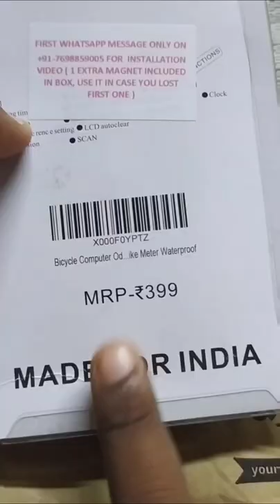electric cycle speedometer | odometer | mileage finder | clock | multi functions in tamil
electric bike price in india
hero electric bike price in india
electric bike in chennai
electric cycle price in india 2020
electric bike in delhi
battery scooty price in india 2020
electric bicycle in india
best electric scooter in india 2020
electric bike in mumbai
electric cycle india
electric cycle price in india
electric bike in pune
electric bike in india 2020
e bikes in india
electric scooter in mumbai
electric bike in hyderabad
upcoming electric bikes in india
electric bike in bangalore
electric bicycle price in india
cheapest electric scooter in india
e bike price in india
upcoming electric bike in india 2019
electric scooter in hyderabad
electric scooter in chennai
electric bike price delhi
electric scooter in bangalore
charging scooty price in india 2020
electric scooter in india 2020
best electric bike in india 2019
best electric cycle in india
electric scooter in pune
best electric bike in india 2020
battery cycle price in india
electric motorcycle india
electric two wheeler in india
battery cycle price in delhi
top electric scooter in india
sur ron electric bike price in india
e cycle in india
electric bike price in bangalore
battery bike price in chennai
best e bike in india
e cycle price in india
electric bike price in mumbai
electric cycle price in india 2019
electric bike in kerala
electric cycle in delhi
electric bike price in pune
e cycle price in kolkata
cheapest electric bike in india
best electric scooter in india 2021
electric bicycle price in india 2020
e bike in chennai
electric bike price in chennai
battery bike in india
electric bike price in india 2020
best electric bicycle in india
e bicycle in india
electric bike company in india
electric bike price chennai
ev bikes in india
electric bike price in india 2019
electric cycle price in delhi
electric bike price mumbai
upcoming electric bike in india 2021
electric cycle in mumbai
e bike price in delhi
electric bike price hyderabad
battery bike price in delhi
electric cycle in chennai
electric bike in chennai 2020 price list
best electric scooter in bangalore
new electric bike in india
electric bike in india 2021
upcoming electric bike in india 2020
electric sports bike in india
electric cycle in kolkata
battery cycle price in west bengal
top electric bikes in india
electric bicycle price in kolkata
battery cycle price in chennai
battery scooter price in india
cheapest electric cycle in india
top 5 electric scooter in india
electric bike price in delhi 2020
electric bike in india 2019
e bike price in mumbai
e bike price in chennai
best electric bike in india 2021
e cycle price in delhi
new electric scooter in india
electric bike price pune
royal enfield electric bike price in india
battery bike price in india
electric scooter in india price
electric cycle bangalore